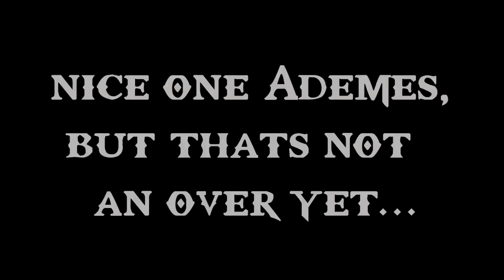attack of the mermen 2